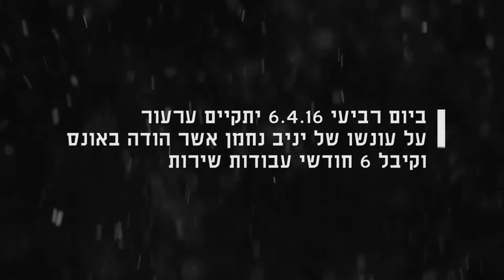לא מחזירים אנס לחברה בלי שיקום וענישה!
למרות שילדות עם "אופי מתירני" אין לנו, כיפה אדומה דווקא יש...